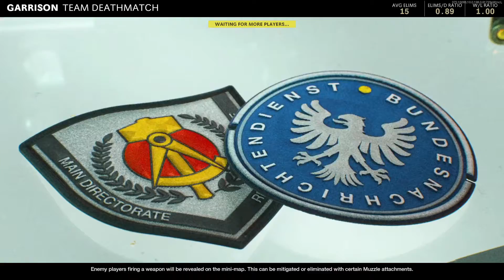Starting over & chillin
Like & sub if u wanna !
Friends in the video:
Joseph: